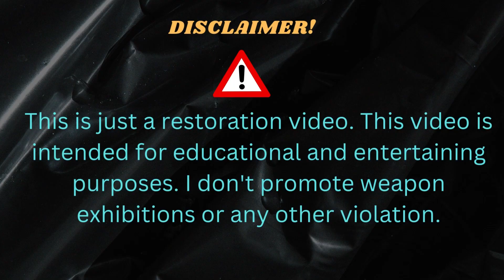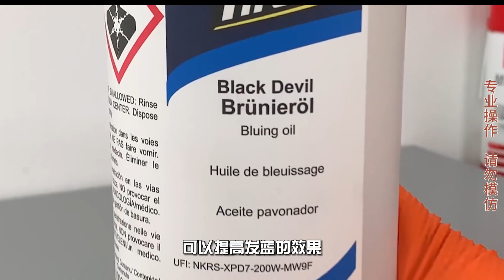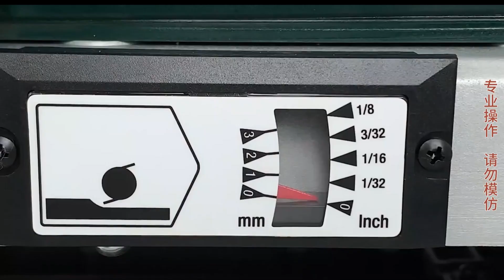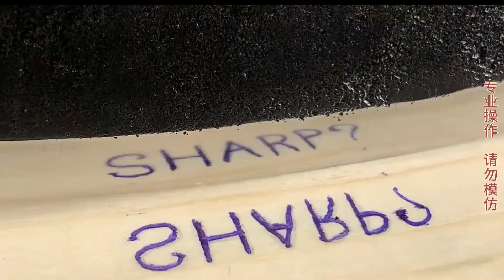Restoring a 70Year-Old Antique Forest | A Tale of Nature's Resilience and Restoration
Restoration of an antique forest ax made in Germany | 70 year old antique forest

Description:
Step back in time with us as we embark on a breathtaking journey to restore a 70-year-old antique forest to its former glory! In this awe-inspiring YouTube video, we unveil the extraordinary beauty of nature's resilience and the remarkable process of rejuvenating an ancient woodland.

Join our team of passionate conservationists and nature enthusiasts as we take you on a captivating adventure through time. We'll share the challenges and triumphs of this ambitious restoration project and witness firsthand the amazing transformations that occur when humanity and nature come together in harmony.

Video Highlights:

Unveiling the Hidden Gems: Follow us deep into the heart of this majestic forest as we discover hidden gems buried under layers of time. Ancient trees, unique flora, and perhaps even elusive wildlife await our exploration.

Understanding the Ecosystem: Gain insights into the delicate balance that sustains this forest ecosystem. Our team of experts will explain the importance of each element and how they interconnect to create a thriving environment.

Identifying Ecological Challenges: Every forest restoration project comes with its set of challenges. We'll delve into the various ecological issues this antique forest faces, from invasive species to environmental changes.

Implementing Restoration Strategies: Watch as we put our conservation plan into action. We'll share the careful techniques we employ to preserve the forest's authenticity while introducing necessary measures to aid its revival.

Nurturing the Young and Aged: Witness the heartwarming moments when we plant saplings to rejuvenate the forest's growth and witness the resilience of ancient trees that have stood the test of time.

Engaging the Community: A successful restoration is a collaborative effort. We'll showcase the involvement of local communities, volunteers, and nature enthusiasts in this inspiring endeavor.

Time-Lapse of Transformation: See decades of restoration work condensed into mesmerizing time-lapse sequences. Watch the forest's evolution unfold before your eyes, showcasing nature's incredible ability to reclaim its vitality.

Celebrating Success: Together, we'll celebrate the milestones achieved during this ambitious restoration journey. The rejuvenated forest is not only a testament to our efforts but also a gift to future generations.

Join us in this celebration of life, nature, and the unwavering spirit of preservation. Let's honor the legacy of this 70-year-old antique forest by witnessing its rebirth and ensuring its legacy lives on for another 70 years and beyond.

About Us:
At [Refurb Rebels], we are dedicated to preserving the wonders of our natural world and showcasing the power of restoration and conservation efforts. Through our videos, we aim to inspire viewers to appreciate and protect the environment, one project at a time.

Refurb Rebels @RefurbRebels